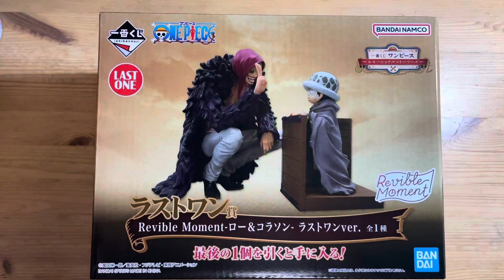最速ゲット!!! ロー&コラソン!!! ラストワン!!! 一番くじ ワンピース エモーショナルストーリーズ